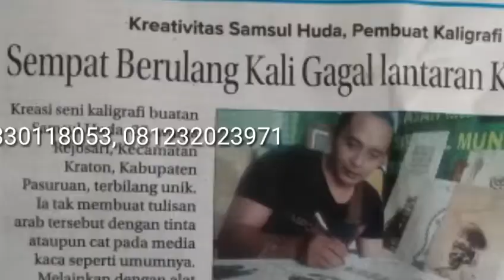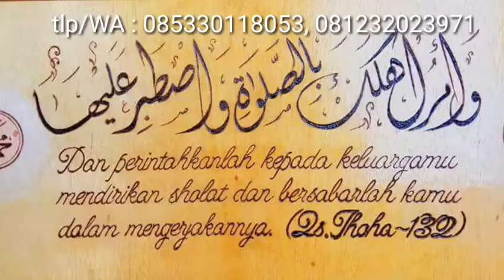UNIK BANGET..... MEMBUT KALIGRAFI DAN LUKISAN DENGN TEKNIS BAKAR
Model penulisan kaligrafi pertama di indonesia, dengan metode menggosongkan papan kayu dengan alat khusus